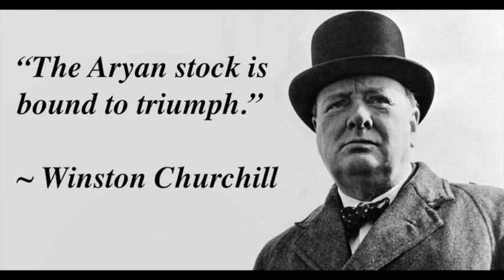The West Has Been Planning To Crush China For A Very Long Time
Churchill: "I think we shall have to take the Chinese in hand and regulate them. I believe that as civilized nations become more powerful they will get more ruthless, and the time will come when the world will impatiently bear the existence of great barbaric nations who may at any time arm themselves and menace civilized nations. I believe in the ultimate partition of China—I mean ultimate. I hope we shall not have to do it in our day. The Aryan stock is bound to triumph."